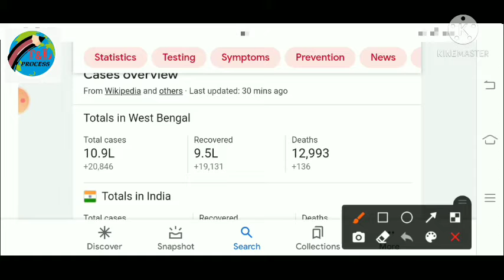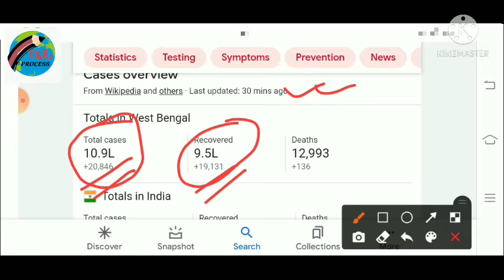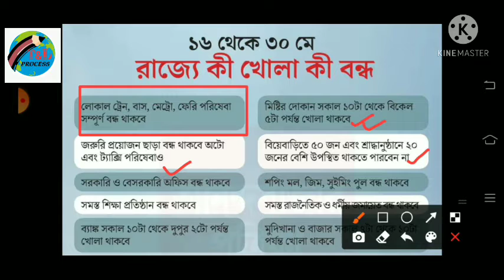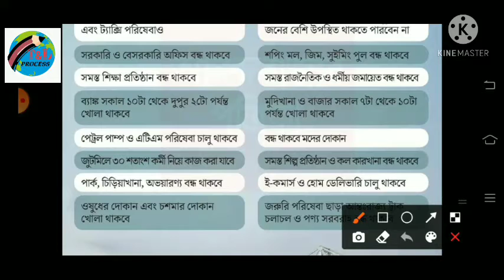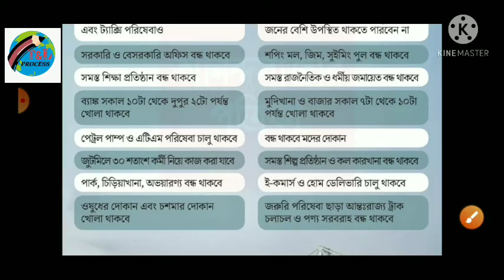West_Bengal_lockdown ১৬ থেকে 30 শে মে পর্যন্ত লকডাউন এর গুরুত্বপূর্ণ বিষয়গুলো এক নজর দেখে নাও।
West_Bengal_lockdown_update . ১৬ থেকে 30 শে মে পর্যন্ত লকডাউন এর গুরুত্বপূর্ণ বিষয়গুলো এক নজর দেখে নাও।
West Bengal lockdown update news today.
West Bengal lockdown update.